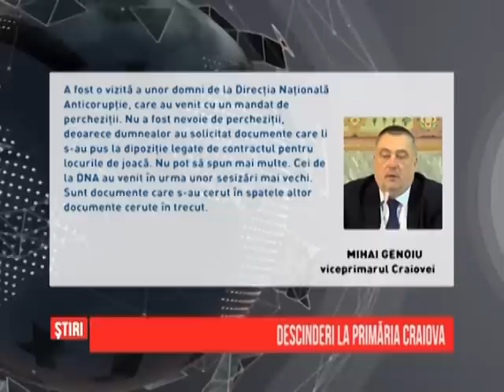Descinderi la Primăria Craiova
Procurorii DNA Craiova au ridicat, astăzi, de la Primăria Craiova mai multe documente. Vorbim despre acte de la Serviciul de Investiții și Achiziții, ce vizează construirea unor locuri de joacă pe raza municipiului. Oamenii legii au luat două calculatoare, potrivit unor surse judiciare. Aceleași surse susțin că dosarul face parte din seria de lucrări solicitate de DNA – Structura centrală.